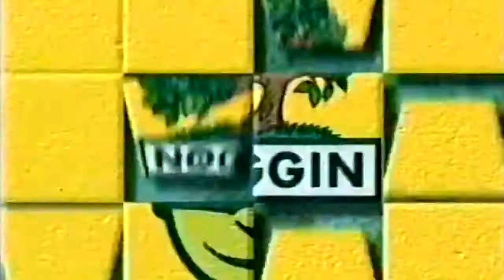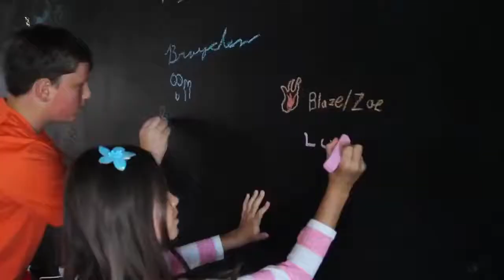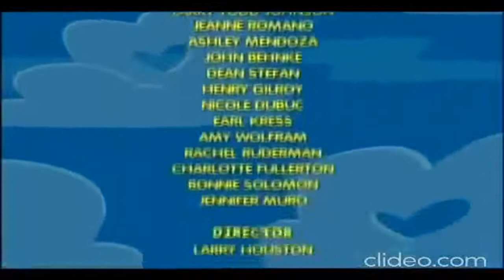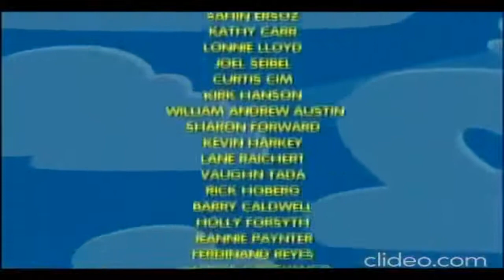CareBears:TourDeFarce/BadNews(NaQis&Friends/HiT)(Caitlyn Friedlander/Zoe Burney)(AiCaL)(11-18-2018)